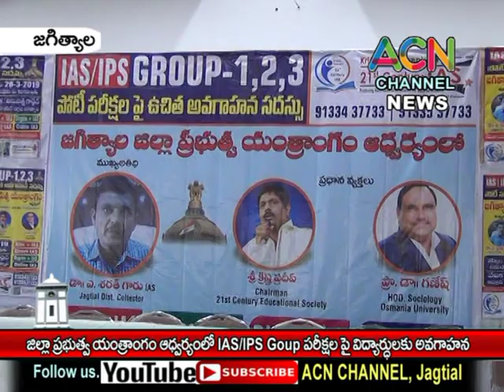జగిత్యాల : జిల్లా ప్రభుత్వ యంత్రాంగం ఆధ్వర్యంలో IAS, IPS గ్రూప్ పోటీ పరీక్షల పై విద్యార్థులకు అవగాహన